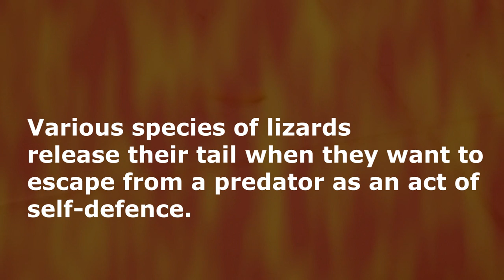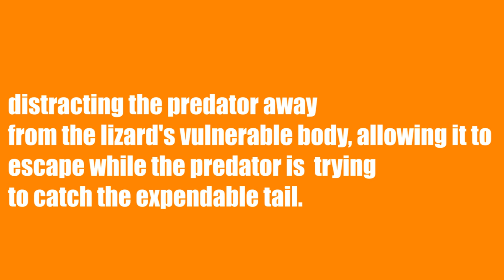Self-amputation of Lizard. Tail cut off and regeneration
Lizard tail cut off:
Many of you may not knew that Lizard's tail cut off is a strategy by lizard to distract the predator. After the lizard's body is safe from the predator, regeneration process will bring back the "cut-off' tail to live.